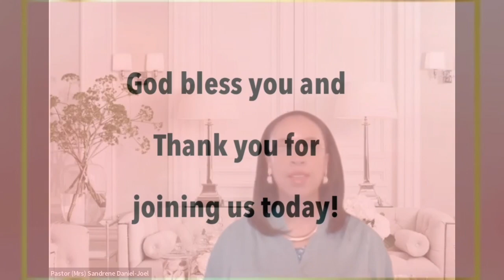Healing School Bible Study | Principles of Divine Healing, Part 3 | Pastor Sandrene Daniel-Joel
Pastor Sandrene winds up this month’s Bible Study, on The Principles of Divine Healing, with a powerful teaching that will help you develop effectual faith and belief pertaining to your redemption.

EBOOK AVAILABLE: “100 SCRIPTURES CONFESSIONS FOR HEALING.” 📘
👉Amazon Books

IS JESUS YOUR SAVIOUR?
Say this prayer if He is not: "I believe in my heart that Jesus is the Son of God. I believe Jesus died for my sins and was raised from the dead so I can be in right-standing with God. I am calling upon His Name, the Name of Jesus, so I know, Father, that You saved me now

Follow Pastor Sandrene on these social media platforms:

/ sandrenedanieljoel

RESOURCES:
👉Amazon Books